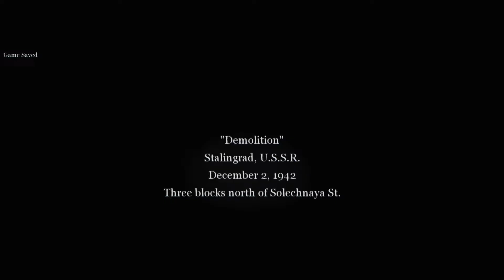Call of Duty 2 : Russian Campaign - Mission 2 (Ultra Graphics Mod)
Graphics Mod F9 on/off